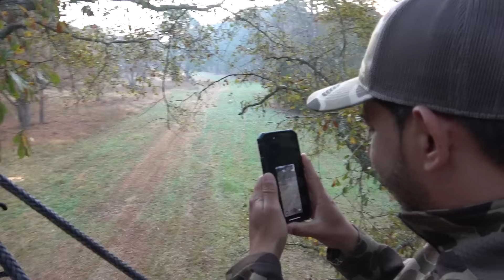Mi Primer Venado Cola Blanca Con Arco| Tiro Perfecto !!!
Señores Cazadores muchas gracias por su apoyo!! No Olviden Seguirme en Instagram como Senorcazador7. Les comparto este video que es muy especial para mi, ya que este caza de este venado fue mi primer venado con arco compuesto de toda mi vida.